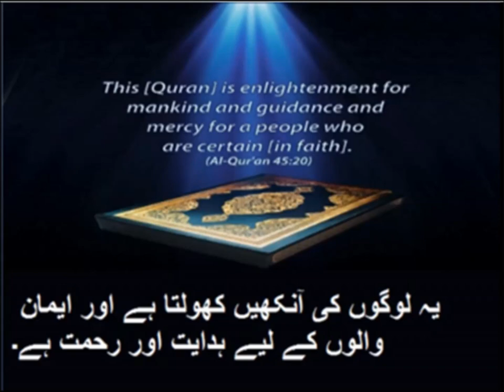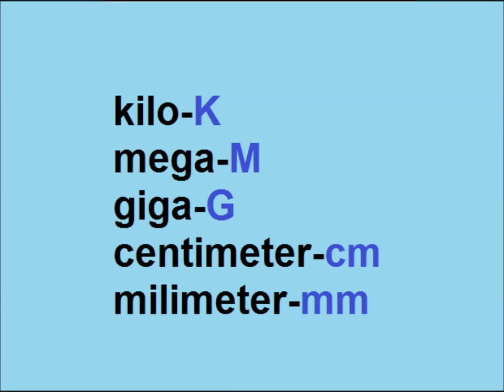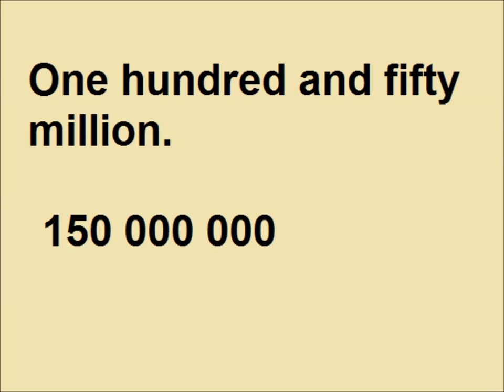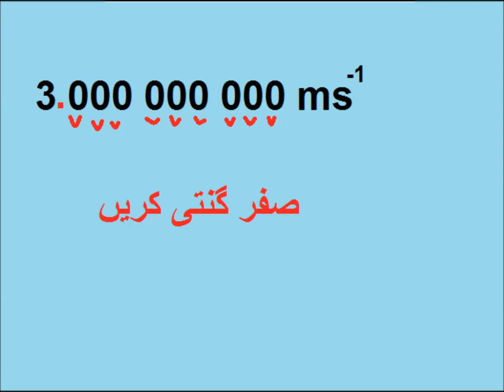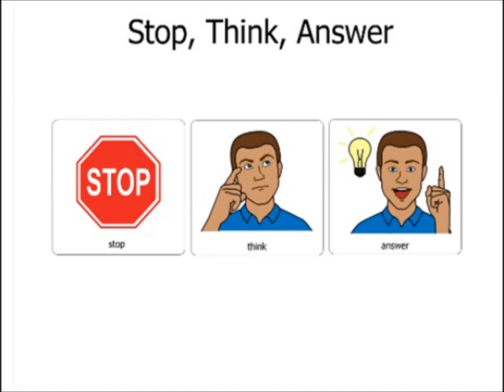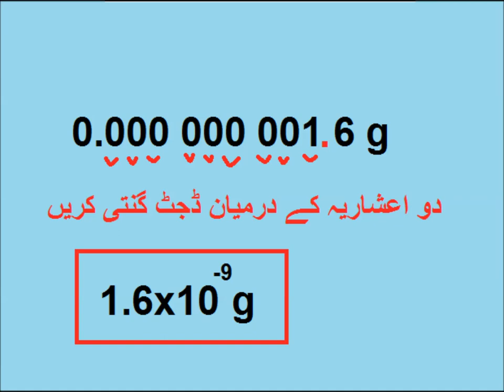Physics 9 in Urdu/Scientific notation/unit 1.5